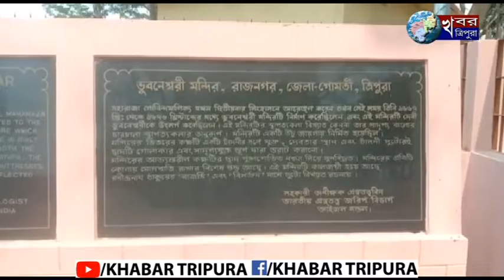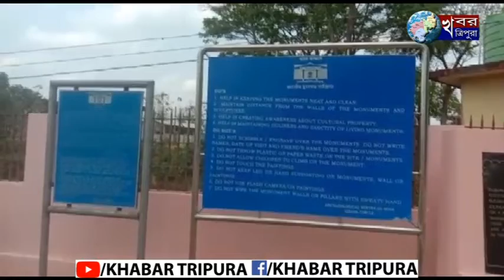শহরের গায়ে রাজন্য স্মূতিগন্ধ